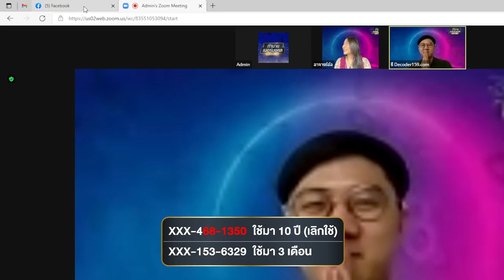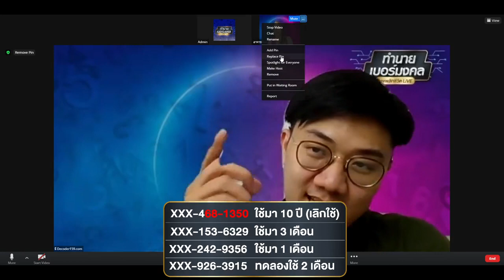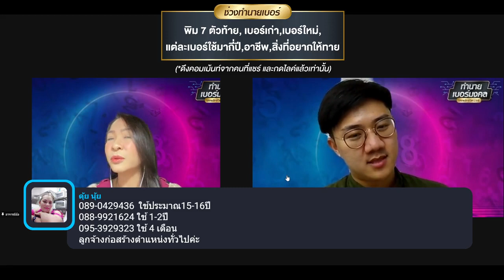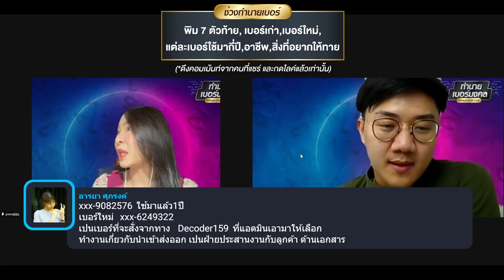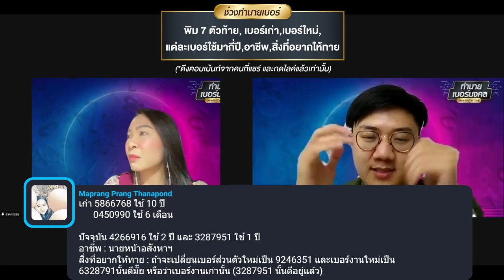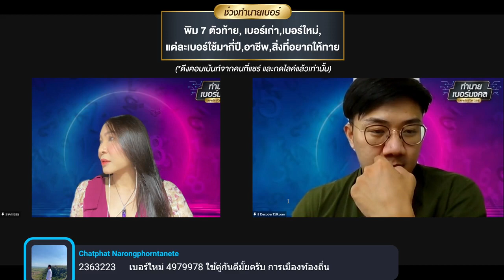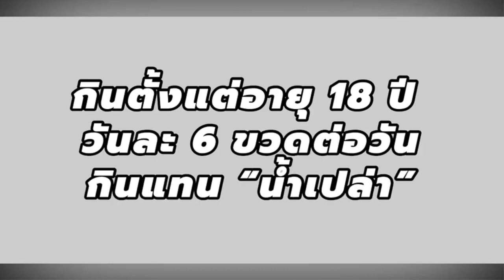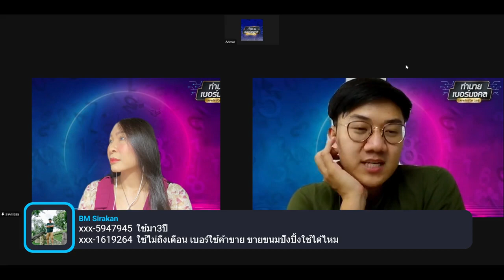ทำนายเบอร์มงคล (เลขพลิกชีวิตLIVE) EP.12 ย้อนหลัง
ทำนายเบอร์มงคล (เลขพลิกชีวิตLIVE) EP.12
พุธสุดปัง กับสาระเบอร์มงคล ที่พลาดไม่ได้!
เวลาเดิม 19.00น. อยู่ต่อกับคุณธี และ อาจารย์อ้อ นักวิเคราะห์ที่เว็บไซต์ DECODER159.com